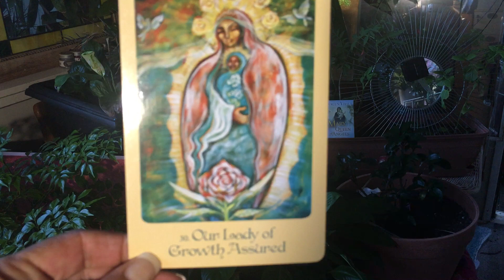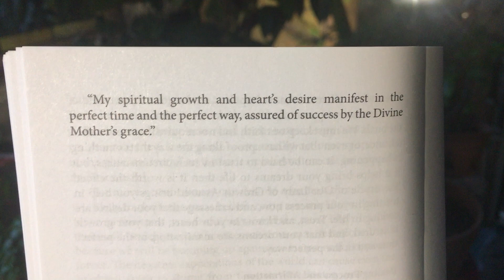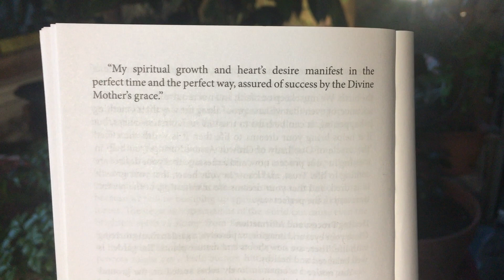OUR LADY OF GROWTH ASSURED FULL MOON MESSAGE FROM MOTHER MARY TO ALL MEMBERS OF LIGHT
ABUNDANCE ACTIVATIONS COMMUNION & SOUL CLEARING ON THE FULL MOON & NEW MOONS HEART DWELLERS MEMBERS LOUNGE JOIN HERE

IF YOU FEEL THIS I HELPING YOU IN ANYWAY SHOW YOUR APPRECIATION WITH A SEED OF LIGHT HERE
IF YOU FEEL THIS HAS HELPED YOU IN ANY WAY DONATE A SEED OF LIGHT

SOUL MATE REIKI ATTUNEMENT ON DEMAND - SOUL MATE LOVE - FREE WORKSHOP

TWIN FLAME REIKI ATTUNEMENT - MEET YOUR TWIN - CALL THEM IN WORKS WITHIN 72 HOURS -

.HANDS OF LIGHT REIKI HEALING PROGRAM LEVEL I & II ATTUNEMENTS + 8 WEEKS MAGIC SOUL HEALING SESSIONS